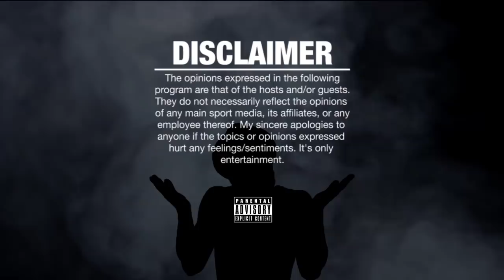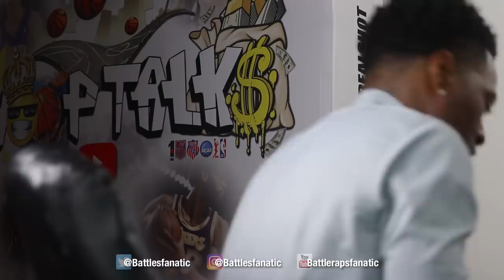CHILLA JONES Goes F$@K!%& CRAZYY!!! vs NU JERZEY TWORK!! SMACK URLTVAPP CLASSIC BATTLE! REACTIONS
SMACK/URL PRESENTS: TAY ROC VS GLUEAZY OUT NOW EXCLUSIVELY ON THE URLTV APP

TAY ROC VS GLUEAZY TRAILER | URLTV

TAY ROC VS GLUEAZY SMACK/URLTV APP EVENT RAP BATTLE - REACTIONS

GLUEAZY VS TAY ROC SMACK/URLTV APP EVENT RAP BATTLE - REACTIONS

URLTV APP EVENT RECAP TRAILER | URLTV

SMACK/URLTV APP EVENT
GET THE URLTV APP TO SEE EXCLUSIVE BATTLES - URLTV.TV

TAY ROC vs GLUEAZY
O RED vs CHESS
CHARLIE CLIPS vs JC
NU JERZEY TWORK vs CHILLA JONES
JOHN JOHN DA DON VS JERRY WESS
DANNY MYERS VS MIKE P
RUM NITTY VS BIG T
SHOTGUN SUGE VS FRANCHISE
ARSONAL VS DRUGS
T TOP VS BILL COLLECTOR

Cash.app/$NapoleanThurman